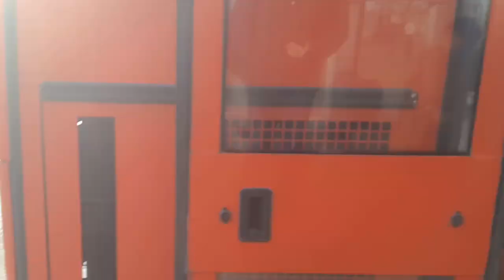Jelcz M101I/3 "Salus" #015 - MZK Stalowa Wola [Przejazd, 10]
Odwiedziłem wczoraj Stalową Wolę po ponad półtorarocznej przerwie aby udokumentować w formie przejazdów ostatnie 4 Jelcze jakie tam zostały - 3 Salusy oraz 1 Mastero.
Od kiedy śledzę SW na MyBusie nie wydarzył się nigdy dzień, w którym wyjechały na miasto wszystkie 4 - miałem spore szczęście :). Ponadto nagrałem kilka nowszych przykładów tamtejszego taboru.

Stalowa Wola po dostawach w wakacje 2018 stała się miastem nowoczesnym pod względem taboru i nie tylko. Po Jelczolandzie jaki tam był kiedyś nie zostało praktycznie nic prócz właśnie wspomnianych nowszych autobusów z podwrocławskiej fabryki - roczniki 2005.
Zmieniły się także przez ten czas nazwy niektórych przystanków, przez co bardzo fajny lektor zapowiedzi musiał dostać pomocnika w postaci...Jana z IVONY :D. Jako, że sporo siedziałem w IVONIE zawsze bawi mnie słuchanie zapowiedzi wygłaszanych przez głosy tego syntezatora mowy, szczególnie Agnieszki - ten głos nie nadaje się do żadnych zapowiedzi, bo jest za mało poważny :D.
Jana natomiast jeszcze nigdzie nie słyszałem :D.

Zrobimy sobie dzisiaj salusowy maraton złożony z wszystkich trzech wozów tego typu w MZK Stalowa Wola ;).
Pójdziemy po kolei, od #015 przez #016 do #017.

Pierwszy wóz zmienił się trochę od mojej ostatniej wizyty w tym mieście, która miała miejsce w czerwcu 2018 roku.
Jako jedyny z Salusów został przemalowany na nowszy schemat malowania, czyli jest obecnie cały ciemnoczerwony.
W brzmieniu Salusy z SW wykazują się niższym tonowo brzmieniem od choćby Salusów z Cieszyna. Styl ten jest całkiem ciekawy i stanowi fajną odskocznię od typowego pralkowego standardu Iveco z Voithem.

Przejazd na odcinku: Mickiewicza Dworzec PKP - Okulickiego Hala Targowa

Rocznik 2005
Iveco F4AE0682C (239KM) + Voith D851.3E (3)

Dzisiaj za to realizuję dość spory wyjazd, który już od jakiegoś czasu planowałem :).
Pozdrawiam z pociągu w drodze do miast, w których mnie jeszcze nie było :D.
Według mojego planu najpierw odwiedzę wreszcie Konin, gdzie tak się składa byłem już masę razy zapraszany :D.
Miasto to ma cechy wspólne z Krakowem nie tylko w postaci CLLek, za którymi mi tęskno :).
Następnie wybiorę się do większego, zielonego miasta leżącego na zachód - mam tam kilka celów.
Życzcie mi szczęścia :).

//Omni

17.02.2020